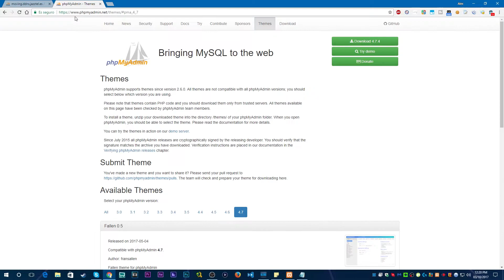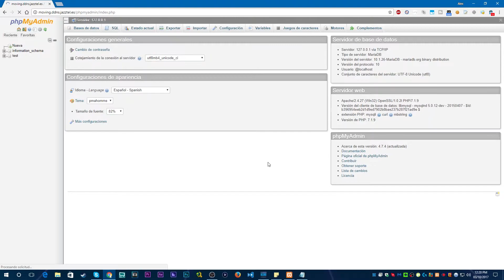Cómo Instalar Temas Personalizados en phpMyAdmin: ¡Hazlo Único! ✔️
¿Te gustaría darle un toque personal a tu phpMyAdmin? 🎨 En este tutorial, te enseño paso a paso cómo instalar y aplicar temas personalizados para que tu interfaz sea más atractiva y cómoda de usar.

✅ En este video aprenderás:

- Cómo instalar temas en phpMyAdmin de manera fácil.
- Personalizar la apariencia de phpMyAdmin según tu estilo.
- Solucionar problemas comunes con la instalación de temas.

Haz que gestionar tus bases de datos sea una experiencia más agradable y única. ¡Dale un nuevo look a phpMyAdmin hoy mismo! 🚀